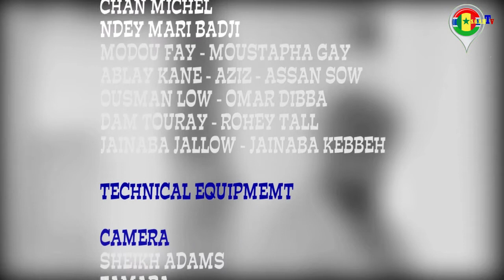Lou nekh KEUR GUI episode 3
Senegambia bokou halatt